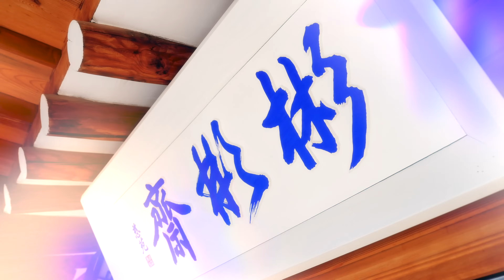아이돌 데뷔 가능할까요? ㅣ비긴외계인 EP.3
음치들이 노래를 배워 해외 버스킹에 도전한다

음치들의 유쾌한 반란! [비긴외계인]

많은 크리에이터 중 유명한 음치! 뽀구미와 과로사.
아프리카TV 음악 크리에이터 뽀현욱.
가짜사나이와 머니게임, 우마게임 등을 제작한 PD에게 속아서 혹은 강제로 계약서를 작성하게 되는데…
계약서엔 한 달 뒤 베트남 다낭에서 해외 버스킹에 관련한 내용이 작성되어 있다.
이들은 어쩔 수 없이 해외 버스킹을 준비하게 되는데…

청춘의 도전을 그리는 유튜브 오리지널 콘텐츠 [비긴외계인]은
덱스, 곽튜브, 울랄라세션 등 다양한 크리에이터와 연예인들의 카메오 출연으로 이들의 유쾌한 행보가 기대되는 작품이다.

뽀현욱이 부른 [꽃갈피] 는 이들의 여정이 힘든 길일지라도 그 끝엔 행복한 기억으로 남을거라는 이야기를 담은 곡이다

♥방송시간 및 중요 공지는 뽀구미 팬카페에! (아래링크 참조)♥